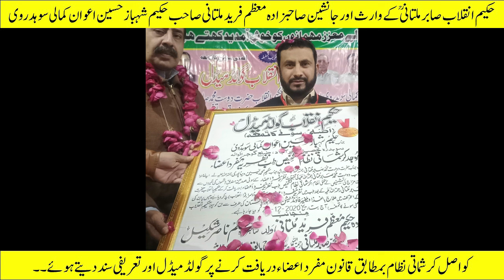A salajiti prescription for excessive urination and weakness of the bladder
پیشاب کی زیادتی اور مثانہ کی کمزوری  کا سلاجیتی نسخہ
Hi

We provide online medicines all over Pakistan | We have treatment for all minor and major ailments | You can call or whatsapp us on these numbers from 9 am to 9 pm to make an appointment or to take medicine online or for any further information ۔
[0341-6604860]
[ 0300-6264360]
WhatsApp is also available on these two numbers which are with my personal assistant Umar Mughal .